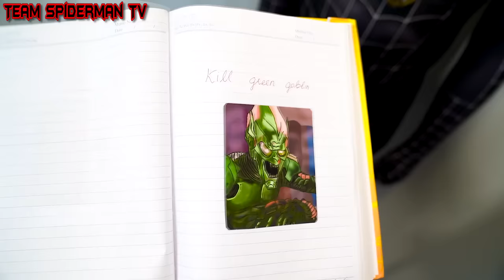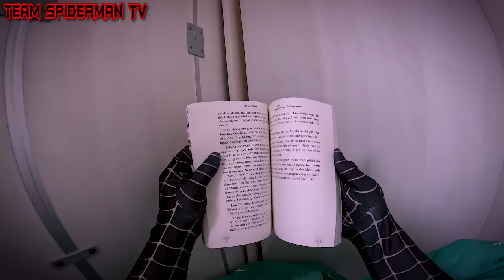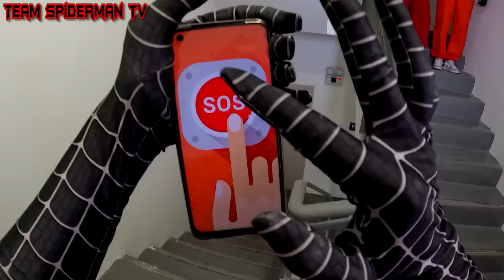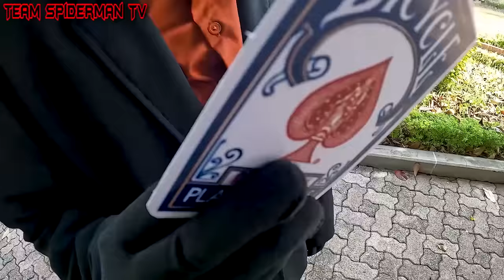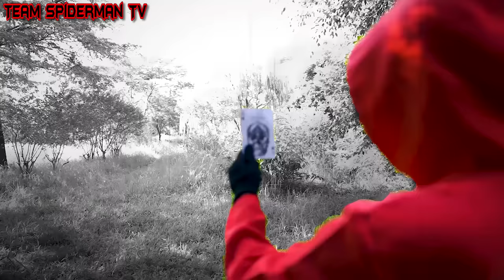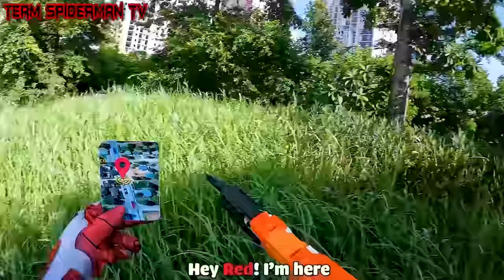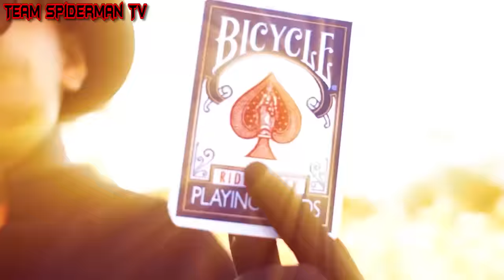What If ALL COLOR SPIDER-MAN In 1 House? Hey KID SPIDER MAN & Kid JOKER, Go To Special Trainning